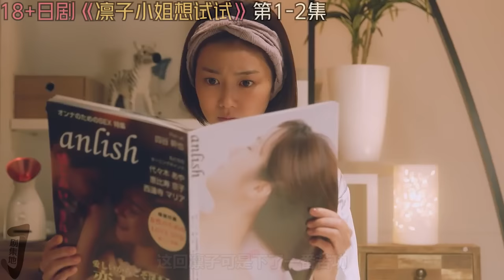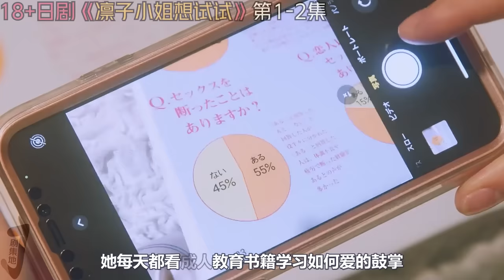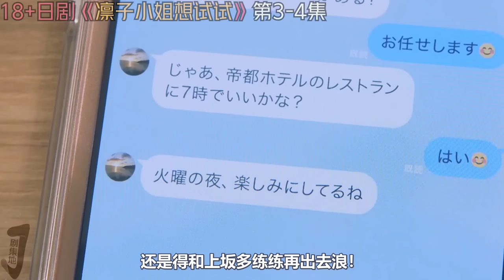OL美女约男同事酒店“做事”攒经验！一口气看完大尺度日剧《凛子小姐想试试》合集先挑逗后交心！日本電視劇推薦|剧集地影視講解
一口氣看完日本劇集推薦《凜子小姐想試愛/Rinko Wants to Try》合集！
00:00:00【E01-02：开局激情床戏，巨乳美女约P帅气男同事攒经验！】
00:07:54【E03-04：鸳鸯浴，花式约！大汗淋漓的肉搏床戏令人欲罢不能！】
00:14:34【E05-06：2男抢1女，2女争1夫！初恋半夜登门送抱有何目的？】
00:21:39【E07-08：为破身而滚床单，因试爱变真爱！成年人的爱情就是这么迅猛！】
主演: 主演: 高田夏帆 / 户塚祥太 / 笕美和子 / 饭岛宽骑 / 猪塚健太 / ゆん / 牧野莉佳
类型: 爱情 / 伦理
日劇 凜子小姐想試愛 本頻道製作的所有作品都是以電影或紀錄片為主題，絕對不包含成人元素。 切勿在现实生活中模仿或传播这些行为